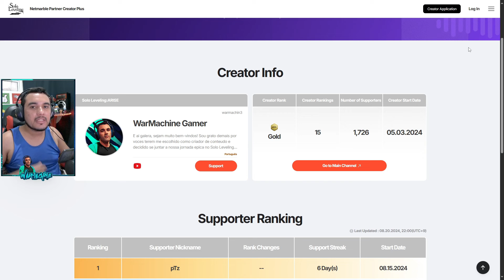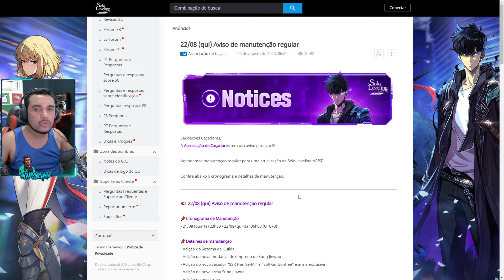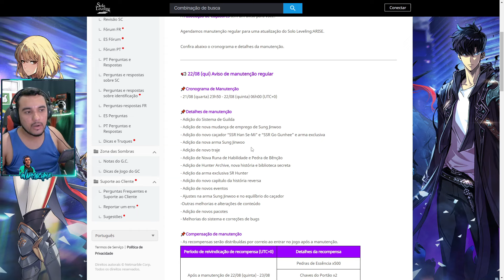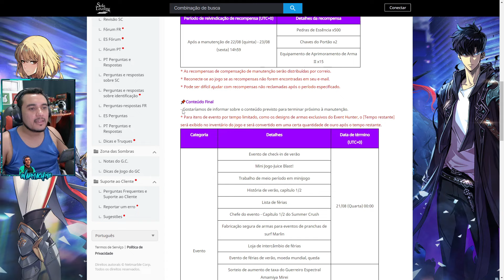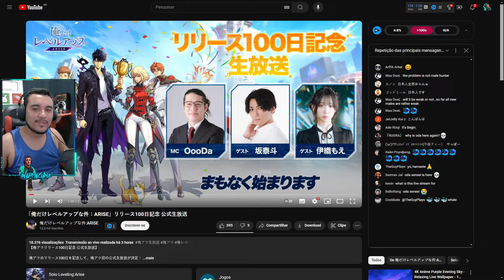Novo código! Adeus, Eventos! Olá, Novas Aventuras Épicas! em Solo Leveling Arise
Olá a todos e bem-vindos ao meu canal!
Se você é novo no meu canal, certifique-se de se inscrever para não perder nenhum vídeo futuro. E não se esqueça de tocar no botão like se você gostou do vídeo!

Torne-se um membro e apoie meu trabalho!
(Lerei a mensagem em algum vídeo próximo)

NOVO CÓDIGO:
100DAYSWITHU

▂▃▅▆▇ 𝗦𝗘𝗝𝗔 𝗠𝗘𝗨 𝗔𝗣𝗢𝗜𝗔𝗗𝗢𝗥 DE SOLO LEVELING ▇▆▅▃▂
Me apoie como criador de conteúdo de solo leveling: Arise
e ganha códigos exclusivos para usar no jogo 🥳❤️
ID: warmachin3

Capítulos:
00:00 - Início
00:30 - Novos códigos
02:07 - Detalhes da atualização
05:10 - Fim dos eventos e conteúdos
10:09 - Final

Titulo: Novo código! Adeus, Eventos! Olá, Novas Aventuras Épicas! em Solo Leveling Arise